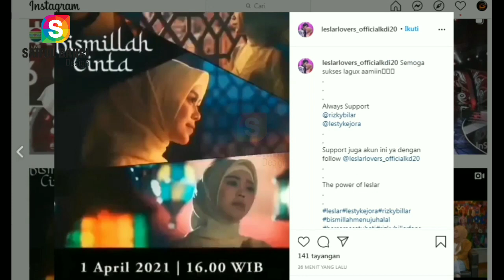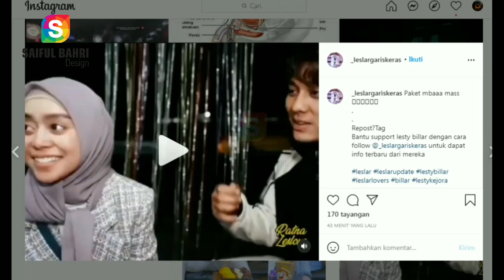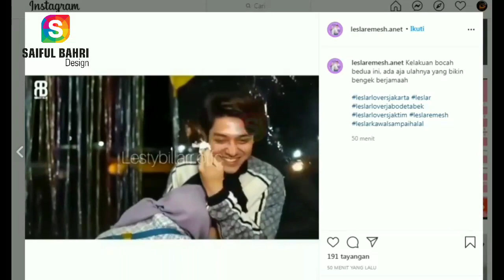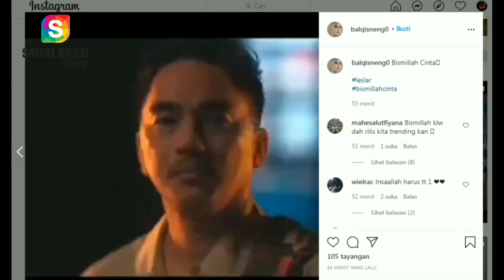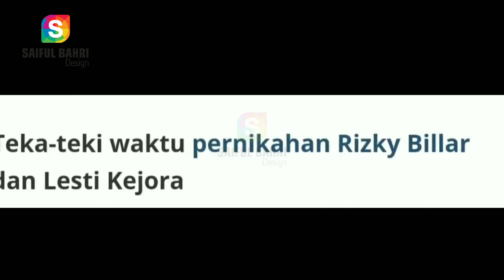Sensasi Lesti Di Panggung LIDA 2021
Yuk tonton...